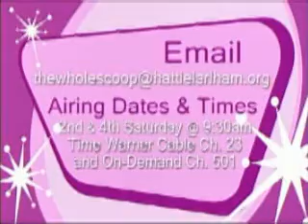The Whole Scoop Excerpts.wmv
Excerpts from two episodes of The Whole Scoop, an informative Public Access program produced by Stefan Welch for the Hattie Larlham Foundation.